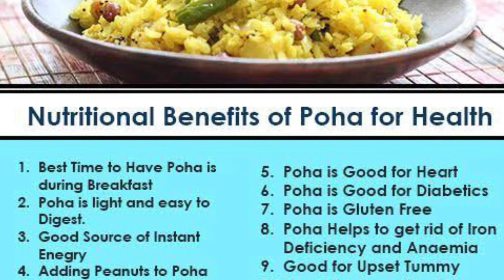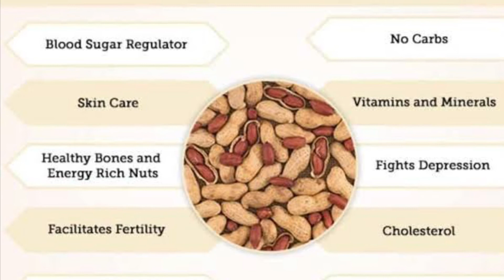Best healthy snack choices to stay healthy & maintain IBW| Foods under 100 calories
Foods that suppress further munching, Healthy options for mid morning and evening snacks.
Stay fit having foods/Snack under 100 calories